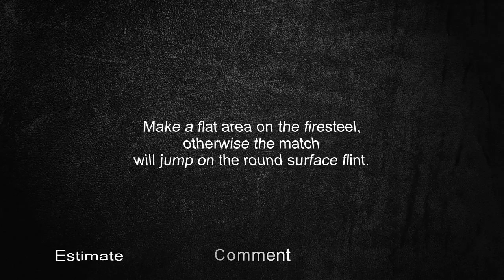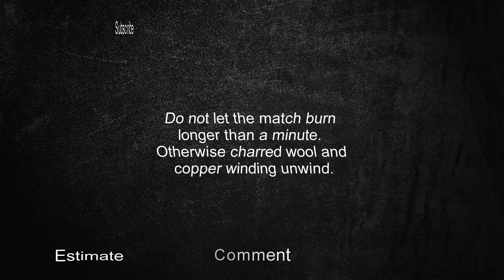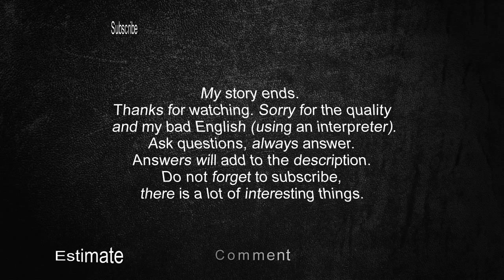DIY Gasoline Match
Gasoline match handmade. Cheaply and reliably.
Compared with Chinese gasoline matches my advantages:
1) At times more fuel.
2) It is much easier to unscrew the cover on frozen fingers in the cold.
3) If necessary, repair itself can be a match without pliers.
4) Fire can get even in the absence of fuel and matches.
5) Resource Flint is much higher.
6) The flame more at times.
7) Fuel of the bottle can be used as a disinfectant.
8) If there is trash from which you can make a match, the price is reduced to the price of firesteel. And on average, is cheaper Chinese "matches."

disadvantages:
1) The larger size.
2) Spend time on preparation.